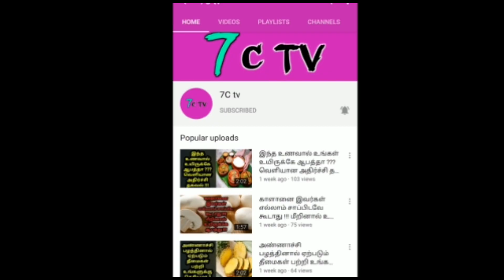ஒரே இரவில் பற்கள் வெள்ளையாக மாற இதை மட்டும் செய்க